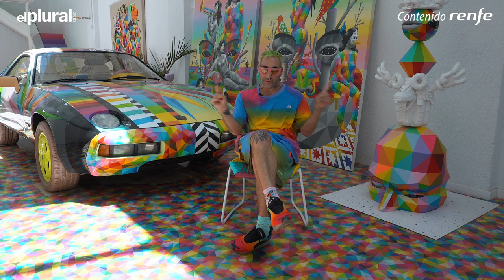Entrevista a Okuda San Miguel: "Lo más importante es el camino y no el destino"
Okuda San Miguel (Santander, Cantabria, 1980), es el nuevo protagonista de El Tren de la Cultura. "Cuando algo no se puede definir del todo es más interesante, porque al final denota que es un estilo más único, algo más especial o una identidad propia”, nos explica en una entrevista en la que se identifica como un artista multidisciplinar que se inspira en todo lo que le rodea. Defiende, citando a Max Ernst, que “cuando acaba la búsqueda, acaba el artista” y explica que, para él,  “lo más importante es el camino y no el destino”.